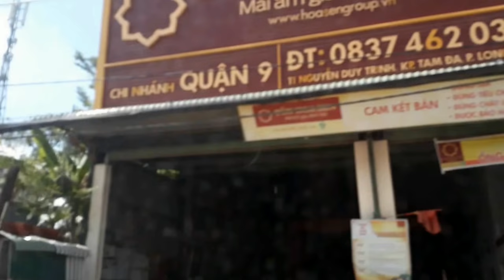Tôn Sinh Thái Quận 9,Tam Đa, Trường Thạnh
chuyên phân phối, cung cấp sỉ lẻ Tôn Sinh Thái  Quận 9,Tam Đa, Trường Thạnh  với Giá Tốt nhất, chiết khấu cao, khuyến mãi thường xuyên